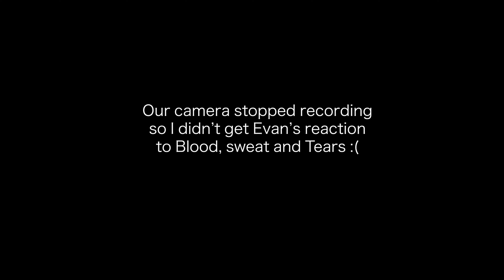Boyfriend Reacts to BTS For The First Time!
Thank you guys for watching, we truly appreciate it!
-btw Trista got me into BTS lol